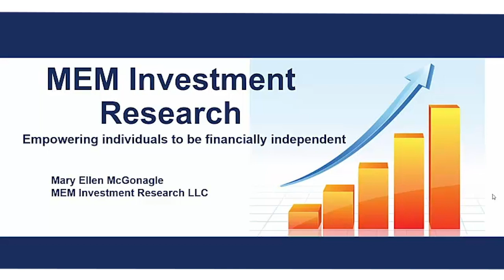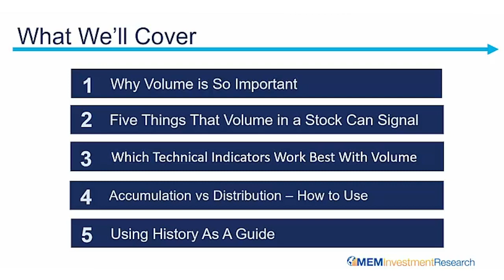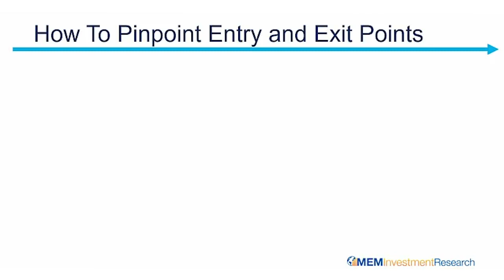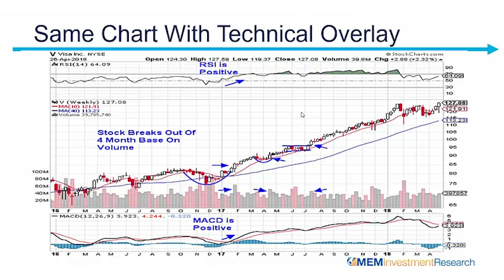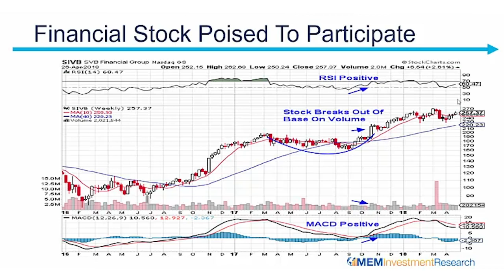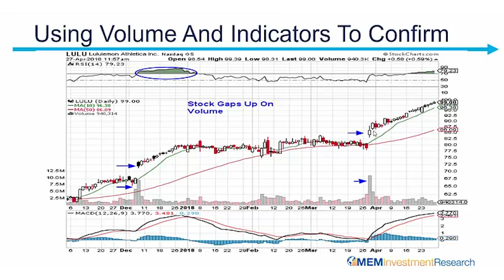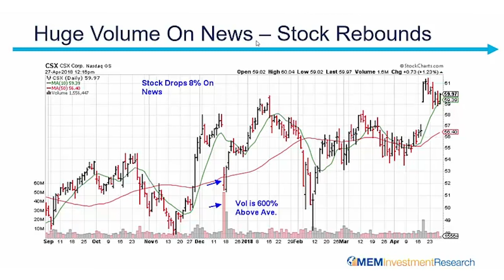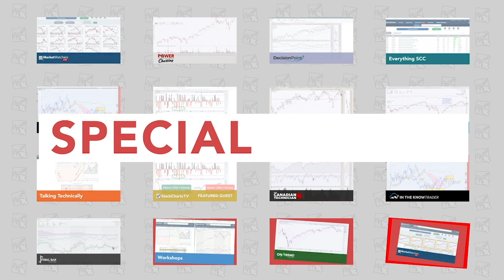The Importance of Volume | Mary Ellen McGonagle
Follow along with Mary Ellen as she covers the many aspects of why volume is so important in successful trading. She'll go over five things that volume in a stock can signal, which technical indicators work best with volume, how to use accumulation and distribution, and using history as a guide.